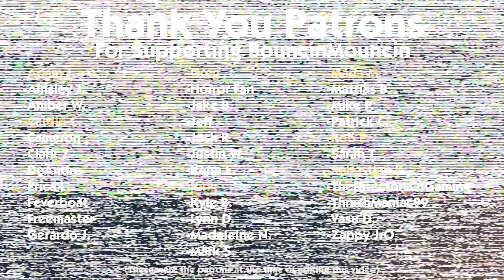Combo Fighter 7.1 :Ruby Fox Vs. Gakere Baako (Game 1)